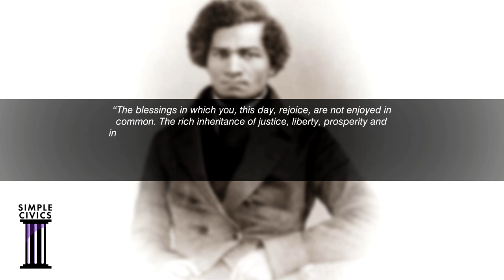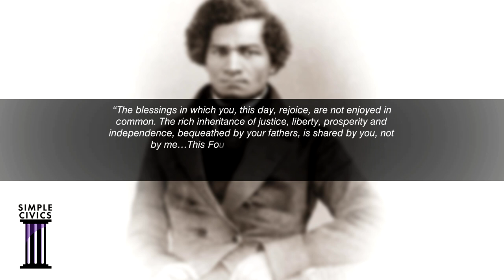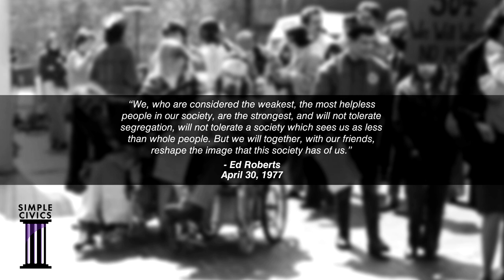The Power of Protest | Simple Civics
Words have had the power to educate, motivate, and inspire throughout history. Explore how speech and other forms of protest made change in the United States and meet individuals and groups of people who used their words and non-violent action to inspire others to take embrace their cause.

Simple Civics is made possible with support by Butler Arts & Events Center.